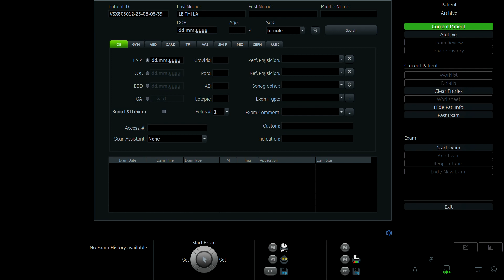LÊ THỊ LAN 2000 P2